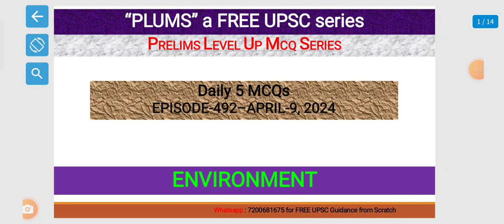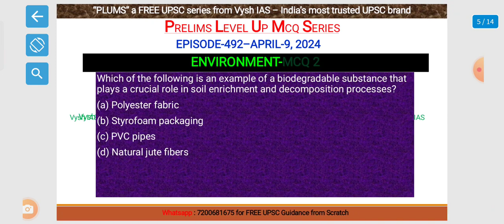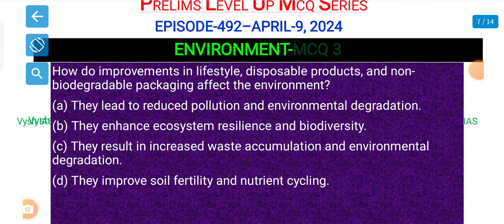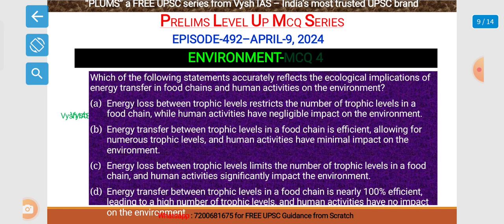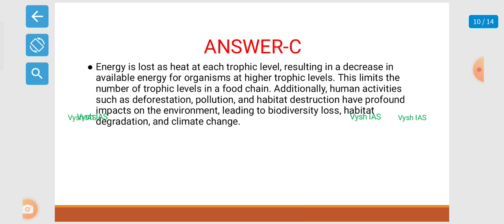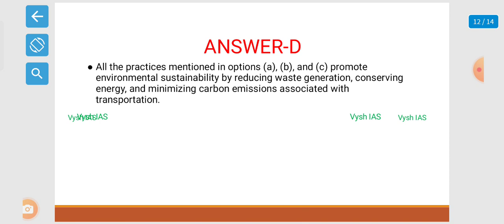Vysh IAS PLUMS - Episode 492 - Environment | UPSC Prelims Test series | UPSC Prelims daily mcqs free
ECONOMICS
POLITY
ENVIRONMENT
SOCIOLOGY NCERT
PREVIOUS YEAR PAPERS
upsc 2024 revision 2025
upsc 2024 strategy 2025
how to prepare for upsc 2024
upsc 2024 crash course   UPSC 2025
upsc crash course  UPSC 2025
upsc free coaching  UPSC 2025
upsc free online coaching UPSC 2025
upsc free test series UPSC 2025
upsc free classes  UPSC 2025
Vysh IAS upsc free classes UPSC 2025
Vysh IAS location
Vysh IAS offline coaching